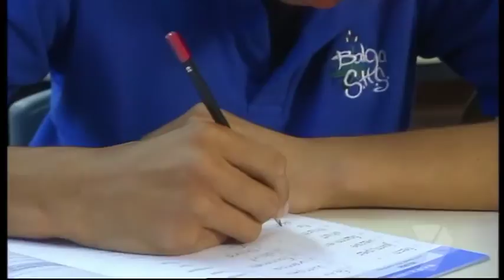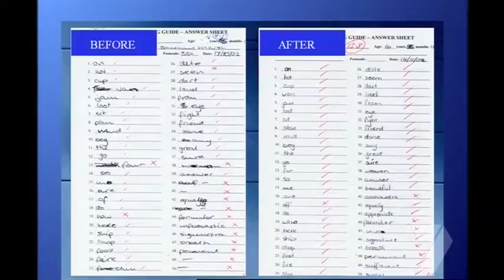Lives Turned Around at Balga Senior High School